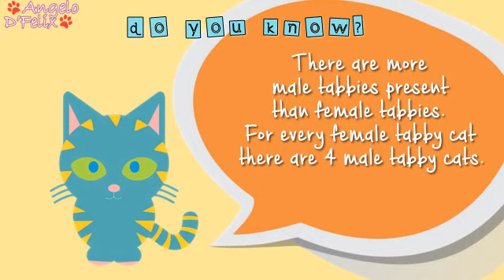5 Fun Facts About Tabby Cats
Why do cats purr?